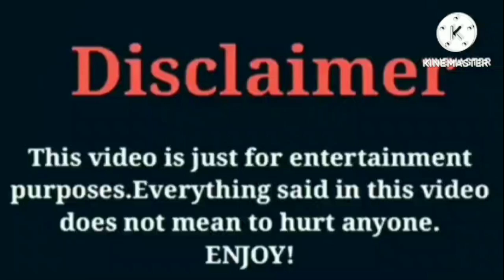Bad Kid Mykel VS Bad Kid Macei VS Super Siah (Beam Squad) VS Kyrie Prince VS Funny Mike